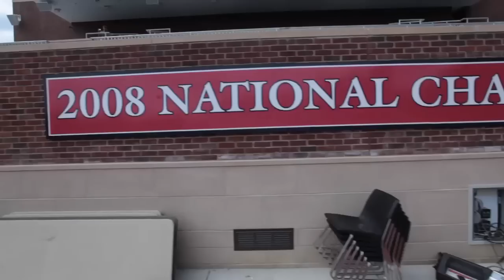Football Opens 2011 Training Camp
Head coach Latrell Scott and quarterback Aaron Corp talk about the start of training camp.